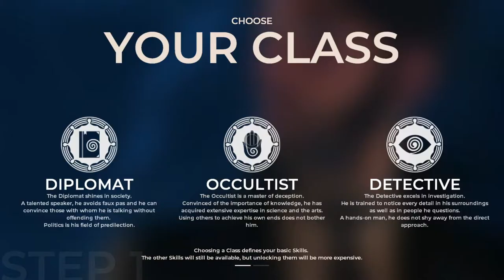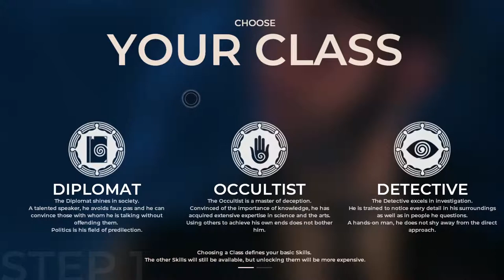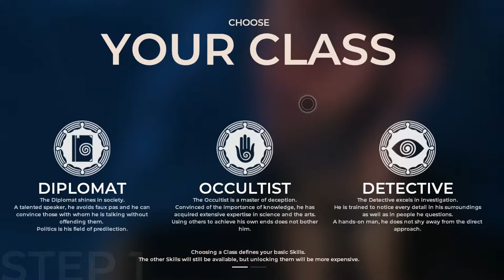Let's Play The Council Episode 1 | Part 1 - The Mad Ones | Blind Gameplay Walkthrough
In Part 1 of this blind The Council Episode 1 The Mad Ones gameplay walkthrough on the Xbox One X we arrive on a mysterious island.

Description:

The Council delivers a fresh new take on the Narrative Adventure, where your choices and character growth truly matter. Make hard-hitting decisions, develop an array of skills and directly impact how the story unfolds. With permanent, long-lasting consequences, there is no going back.

Plunge into a tale of intrigue and manipulation in the style of a classic murder mystery, living with a cast of alluring characters each hiding their own dark secrets. Trust no one while uncovering dire truths – no matter the cost to mind and body.

The Council’s first episode, The Mad Ones, arrives on PlayStation 4, Xbox One and PC in 13 March, 2018. The Complete Season will include a total of five episodes.